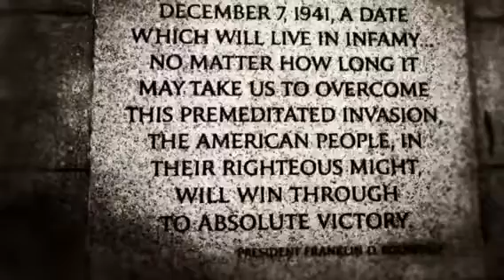Washington DC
Dc on may 23rd